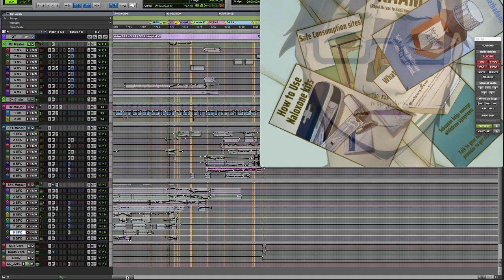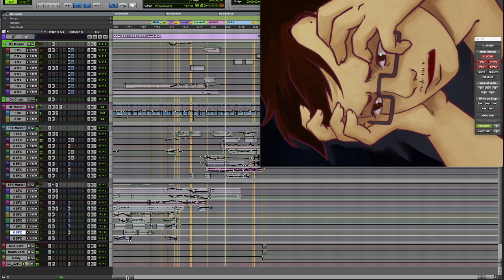Hospital and Cravings - Sound Design and Mix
The whole audio production, edit and mix done by Gui Novi.